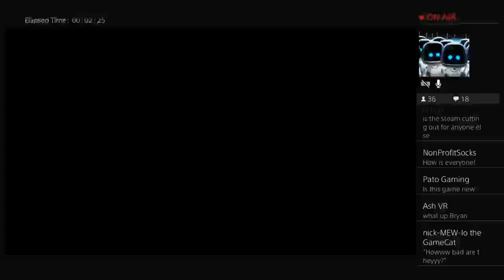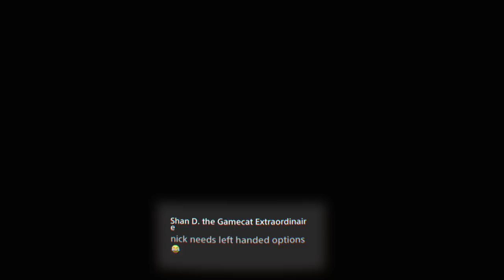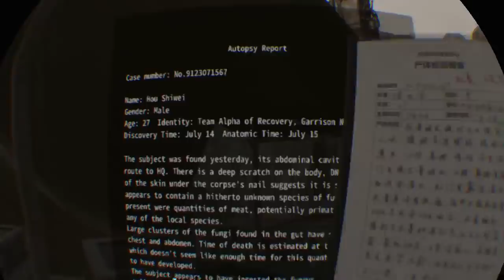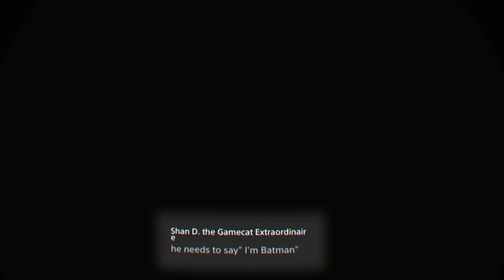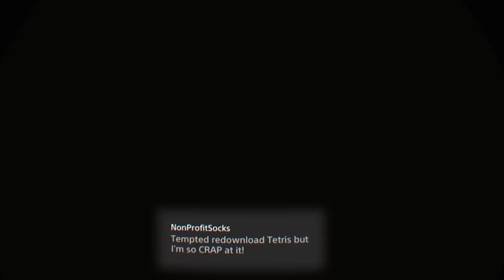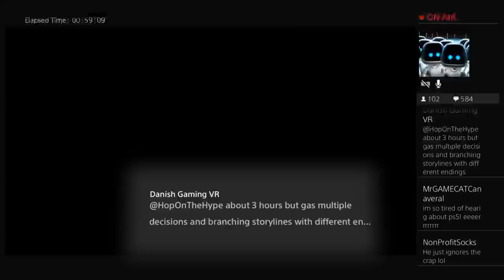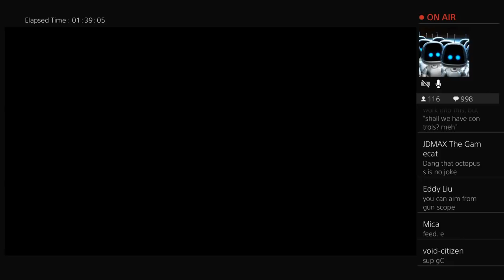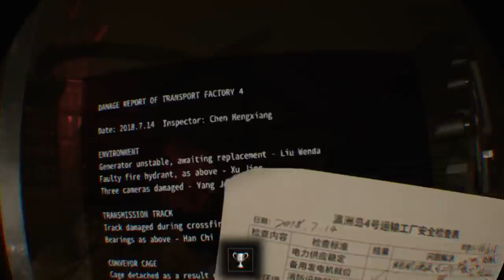Immortal Legacy: The Jade Cipher | PSVR First Impression Livestream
Playing on a PS4 Pro with dual Move controllers (required) in PlayStation VR.  :D